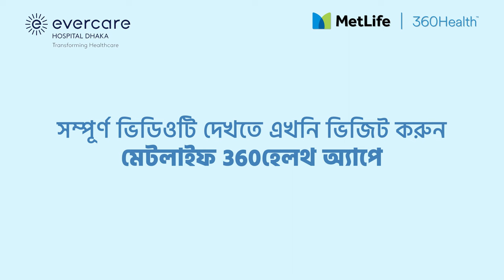বিশ্ব ক্যান্সার দিবস উপলক্ষে বক্তব্য রাখলেন ডা: মনোয়ারা বেগম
করোনায় আক্রান্ত হয়ে যত মানুষ মারা গিয়েছে, তার চেয়েও বেশি মানুষের মৃত্যু হয় ক্যান্সারে। তবুও ক্যান্সার নিয়ে আছে সচেতনতার অভাব।

প্রাণঘাতী এই রোগও প্রতিরোধ ও নিরাময় করা সম্ভব যদি স্বাস্থ্যকর জীবনযাত্রা পালন করা হয় ও প্রাথমিক অবস্থায় রোগ নির্ণয় করা যায়। বিশ্ব ক্যান্সার দিবস উপলক্ষে ক্যান্সার প্রতিরোধ ও নিরাময় নিয়ে কথা বলবেন Dr. Monowara Begum (MBBS , FCPS (BCPS), MS (Gynae/Obs), Coordinator & Senior Consultant — Obstetrics/Gynaecology, Evercare Hospital Dhaka.
এছাড়াও তিনি কথা বলবেন বর্তমানের অন্যতম প্রাণঘাতী রোগ সারভাইকাল ক্যান্সার নিয়ে, যেই জটিল রোগে বর্তমানে ১২ হাজারের বেশি নারী আক্রান্ত ও প্রায় সাড়ে ছয় হাজার নারী মারা যান প্রতি বছর! অথচ একটু সচেতন থাকলে খুব সহজেই জরায়ুমুখ ক্যান্সার প্রতিরোধ করা সম্ভব। অ্যাপয়েন্টমেন্টের জন্য কল করুন ১০৬৭৮ নাম্বারে।